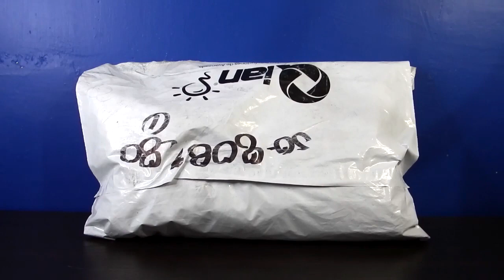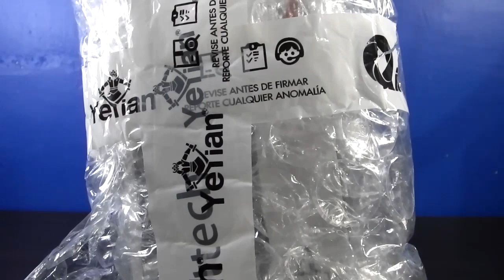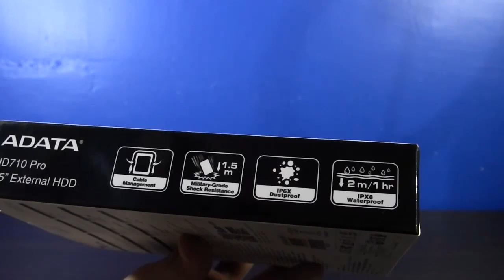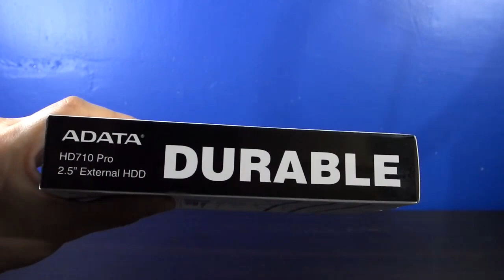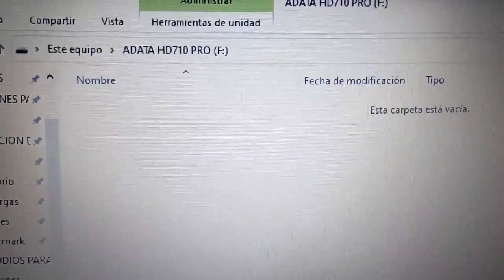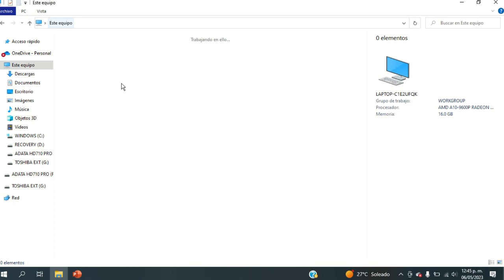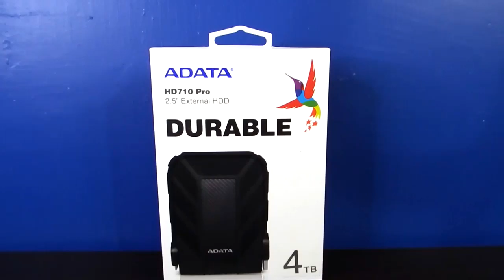📦 DISCO DURO EXTERNO ADATA 4TB | ¿COMPRAR EN LIVERPOOL CON TERCEROS ES SEGURO? | UNBOXING/REVIEW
Esta semana te comparto el unboxing y review de una nueva compra que hicimos en internet. ¿Es seguro comprar artículos en Liverpool, pero vendidos por terceros?  ¿Vale la pena?, ¿Te lo recomiendo? Quédate conmigo, por favor, y conoce las respuestas.

Información del producto:
Unidad de estado sólido
Marca: Adata
Modelo: AHD710P-4TU31-CBK
Accesorios: cable USB 3.1
Tamaño de RAM: ‎4 TB
Tienda: Liverpool en línea

💻¿Quieres tener tu propia página web? Házlo como yo desde WebEmpresa.

Aplica las 3 C de Comunica y Emprende "Conoce, Cotiza y Convéncete". Yo le confío mi amada casa virtual a WebEmpresa; ¿Y tú?

🎧 Si te gustó el programa dale un guapo Me Gusta o 5 legendarias estrellas en iTunes. Recuerda: sin ti, sólo soy una chica loca hablando sola; así que tu tiempo para mi es una bendición. ¡Muchas gracias!

📌Referencias del programa:

Yo soy Ingrid Cervantes y  te espero en el próximo episodio de tu programa Speak, el programa donde conocerás todos los temas relacionados a comunicar y emprender. Speak, la clave es comunicar.